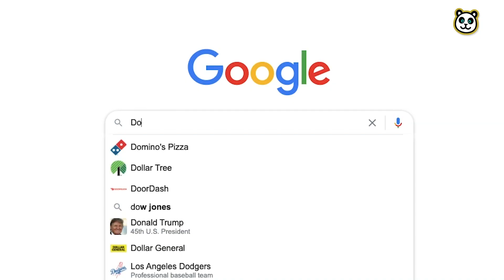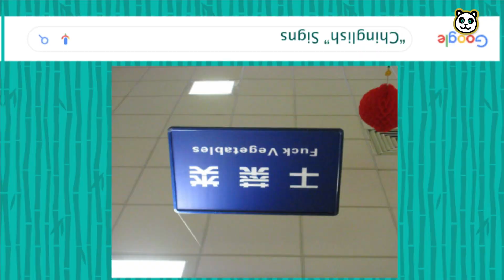Answering the Web’s Most Googled Questions about China!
Join us as we answer the web's most googled questions about China.